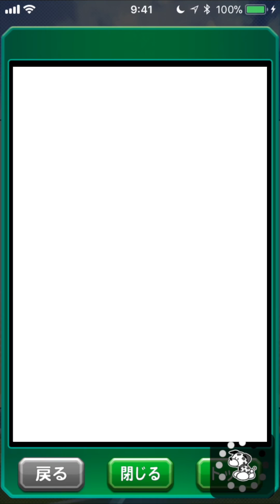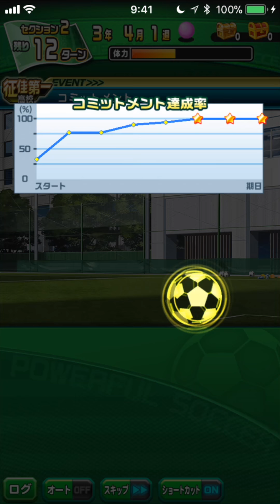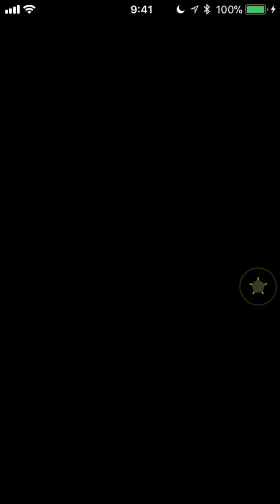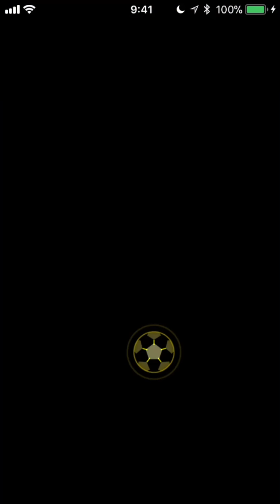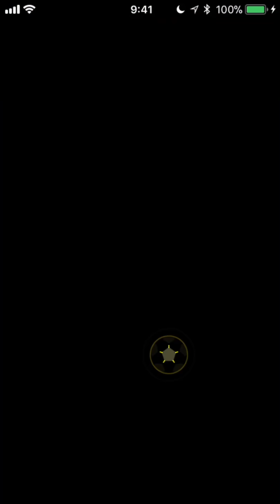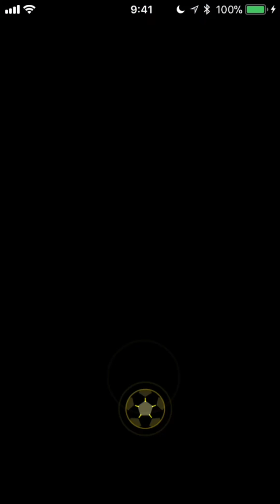パワサカ No 189 自前SR無凸デッキで挑む！DFver べたさん実況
パワサカ、自前無凸デッキ